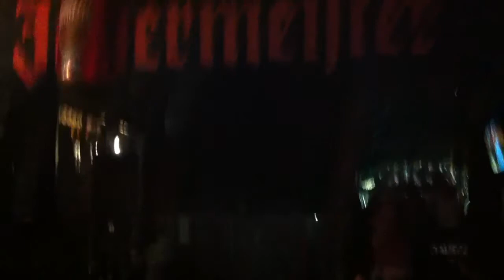Revolver Krooksus - Voodoo LIVE akustiline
19. aprill 2014 Tartus